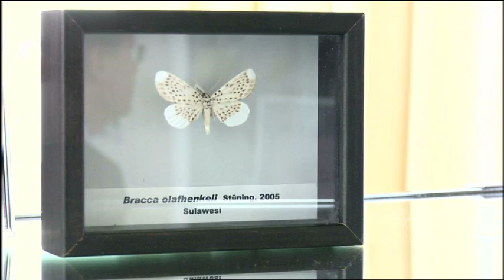Hans-Olaf Henkel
Der Manager antwortet auf die Frage: »Was bedeutet für Sie Nachbarschaft?«

Mehr zum Thema im Buch »Nachbarschaft«, hg. von Daniel Arnold, mit Fotos von Andreas Herzau und Beiträgen von Walter Siebel, Christiane Florin, Bernd Kniess und Christopher Dell. München 2009.